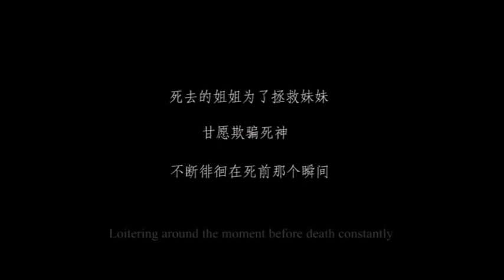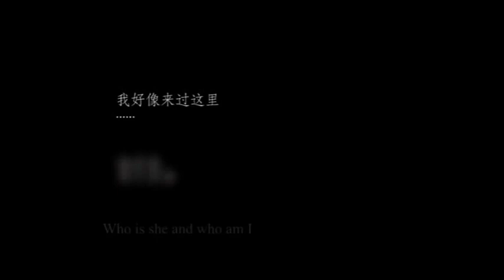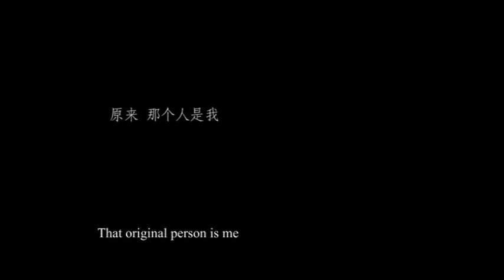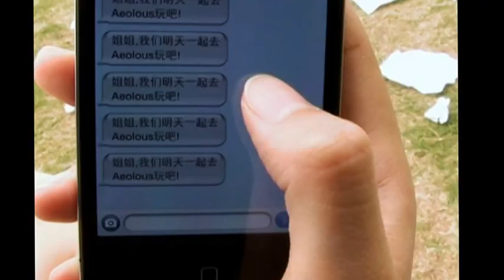Narrative Film - Aeolus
Adapted from Film Triangle
Video Producer: Eveny Gu, Felice Luo, Sissi Zhang, Saosao Shao, Weiqin Jiang
Complete Time: 2010.06